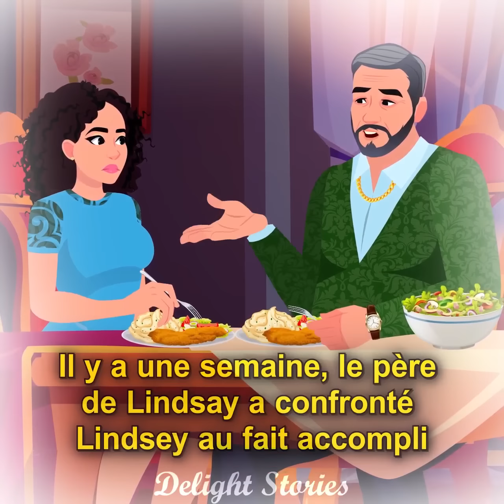La mariée de quelqu'un d'autre est montée dans mon coffre